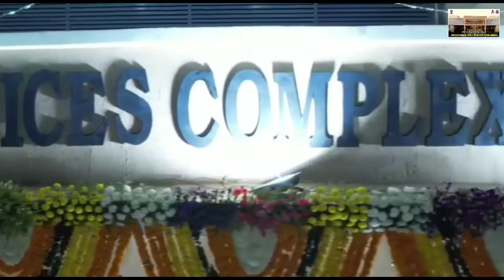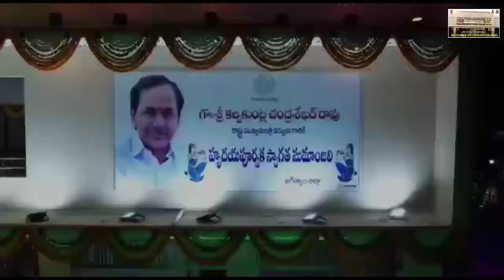జగిత్యాల జిల్లా లో KCR పర్యటన!జగిత్యాల జిల్లా సమీకృత కార్యాలయముల సముదాయము ప్రారంబొత్సావం.